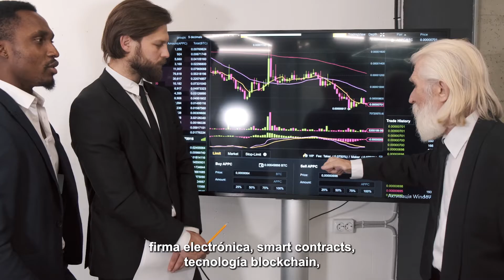Estrella Toral Lara | Conoce el Curso Superior en Derecho: Aspectos Jurídicos de los Smart Contracts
Conoce la importancia de adaptar tus conocimientos y habilidades jurídicas ⚖️ a las nuevas exigencias que impone la realidad económica digital junto a Estrella Toral Lara, directora del Curso Superior en Derecho: Aspectos Jurídicos de los Smart Contracts y Blockchain.

Prepárate para acompañar la transformación digital de las empresas con el Curso Superior en Derecho: Aspectos Jurídicos de los Smart Contracts y Blockchain, una formación dictada y certificada por la prestigiosa Universidad de Salamanca 🇪🇸, junto a doinGlobal. ¡Apúntate hoy mismo!👇